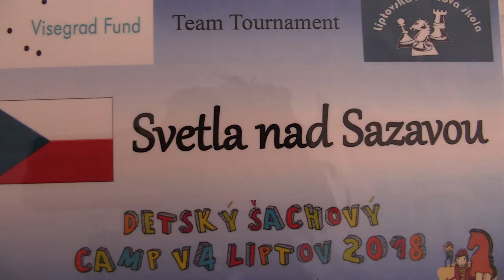TT 3.2.4. Lucie Fizerová - Jan Čížek 1:0